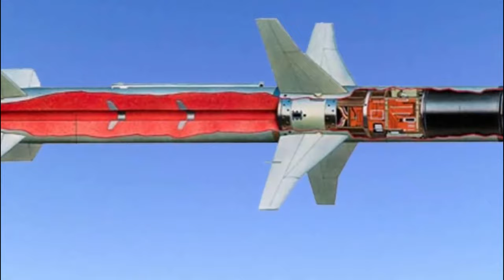रुद्रम मिसाइल का टेस्ट करेगा भारत चीन के सरे राडार सिस्टम होंगे बेकार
रुद्रम मिसाइल का टेस्ट करेगा भारत चीन के सरे राडार सिस्टम होंगे बेकार India will test Rudram missile all radar systems of China will be useless
Rudram missile Rudram missile drdo Rudram missile air force Rudram missile india Rudram missile iaf Rudram missile reaction Rudram missile test Rudram missile defence squad Rudram missile by khan sir Rudram missile test video Rudram missile upsc Rudram missile in hindi Rudram missile 2 Rudram missile range Rudram missile full form affairs cloud defence news defence update india defence update in hindi रुद्रम मिसाइल डीआरडीओ रुद्रम मिसाइल वायु सेना रुद्रम मिसाइल भारत रुद्रम मिसाइल आईएएफ रुद्रम मिसाइल प्रतिक्रिया रुद्रम मिसाइल परीक्षण रुद्रम मिसाइल रक्षा दस्ते रुद्रम मिसाइल खान सर रुद्रम मिसाइल परीक्षण वीडियो रुद्रम मिसाइल यूपीएससी रुद्रम मिसाइल हिंदी में रुद्रम मिसाइल रेंज रुद्रम मिसाइल फुल फॉर्म अफेयर्स क्लाउड डिफेंस न्यूज रक्षा अद्यतन भारत रक्षा अद्यतन हिंदी में rudrammissile drdo missiletest india affairscloud defencenews defenceupdate #